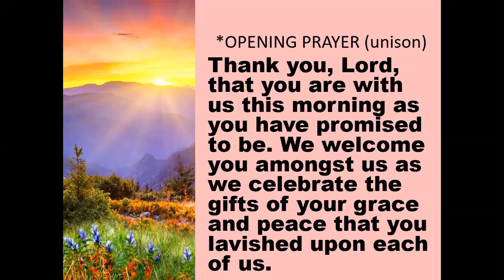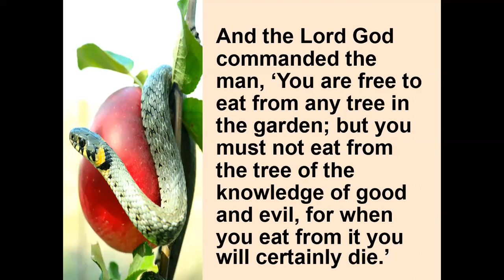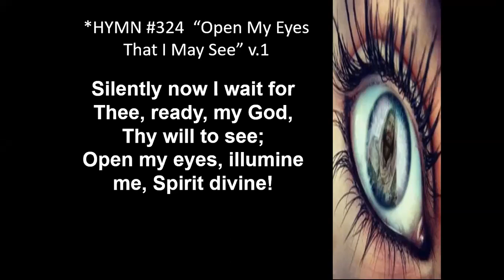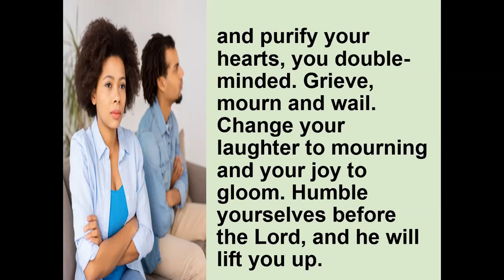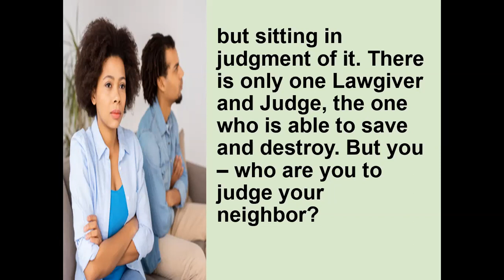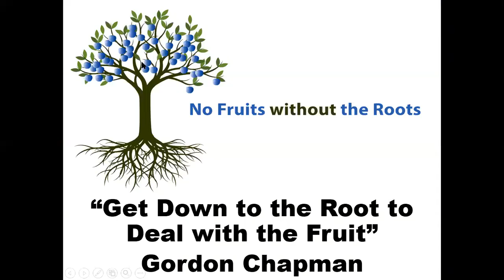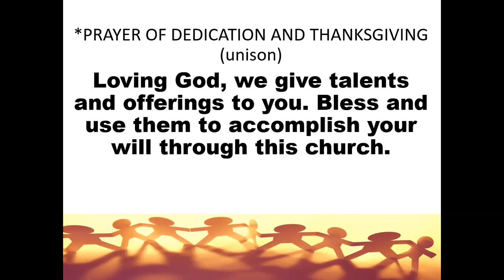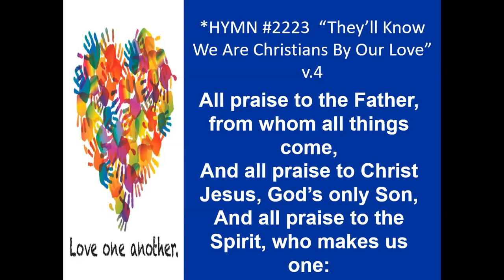Sunday worship 7/25/21